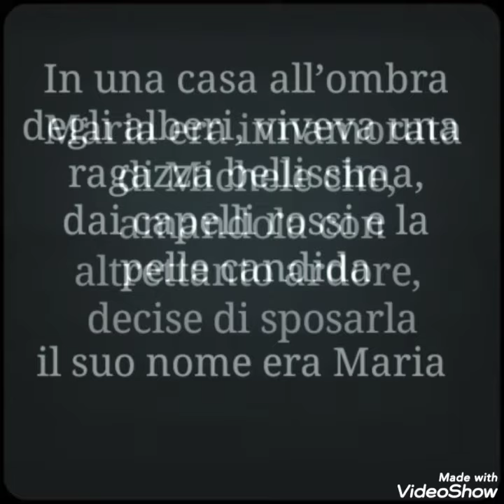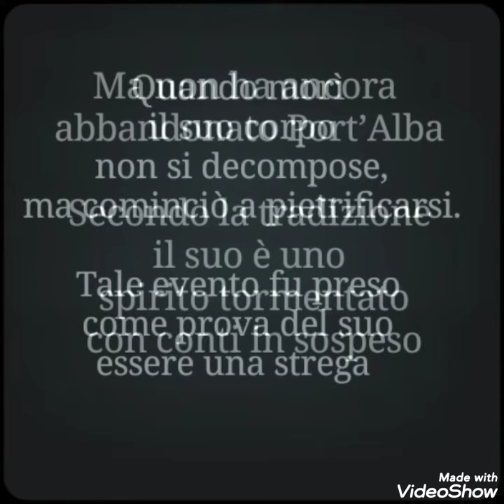Maria la rossa la strega di Port’Alba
A Port’Alba da secoli si racconta una leggenda che riguarda la presenza del fantasma di una strega e della sua storia fatta di un'amore infelice, di maledizioni e tormenti che qualcuno dice ancora di percepire